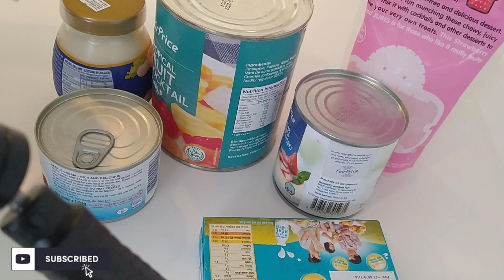ROAD TRIP|| FRUIT SALAD||Jm Life Vlog